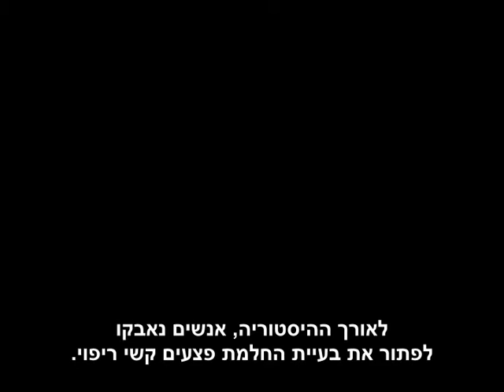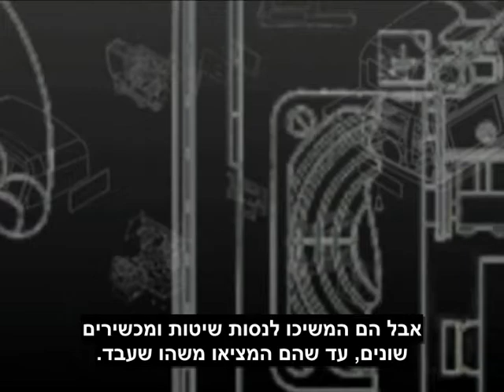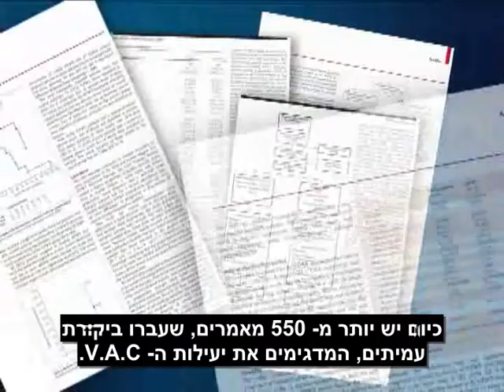היסטוריית ה-V.A.C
במשך שנים רבות אנשי הרפואה ניסו לטפל בפצעים קשי ריפוי בשיטות שונות שהסבו סבל רב למטופלים, ארכו זמן רב ולעיתים קרובות לא הצליחו כלל.

כך היה עד המצאת טכנולוגיית ה- V.A.C. Therapy שחוללה מהפכה בדרך הטיפול בפצעים קשי ריפוי שונים: פצעי טראומה, סוכרת, לחץ, ניתוח ועוד.

צפו כאן כדי לדעת איך הכל התחיל...